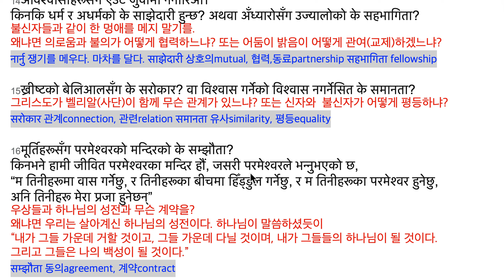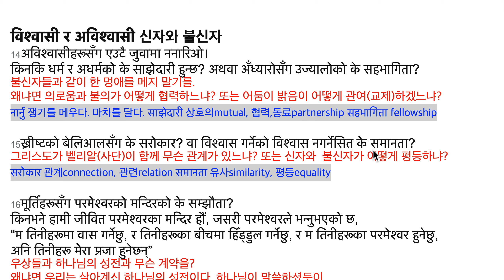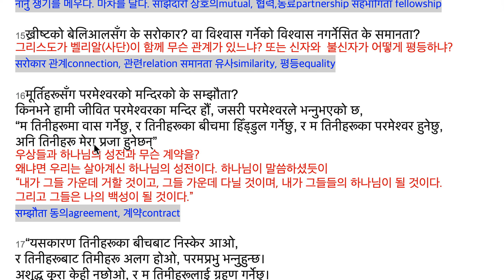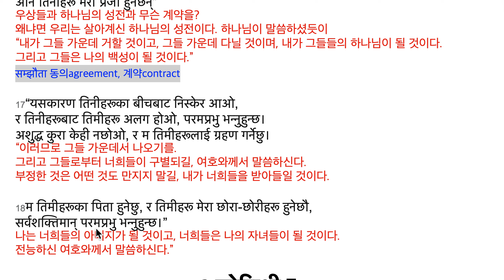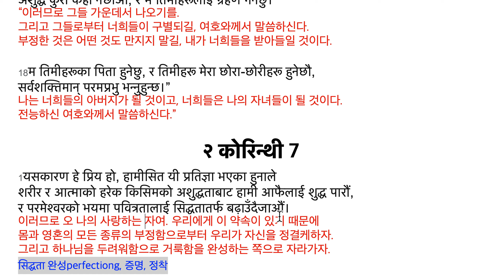२ कोरिन्थी 6:14-7:1 विश्‍वासी र अविश्‍वासी 신자와 불신자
विश्‍वासी र अविश्‍वासी 신자와 불신자
14अविश्‍वासीहरूसँग एउटै जुवामा ननारिओ।
किनकि धर्म र अधर्मको के साझेदारी हुन्‍छ? अथवा अँध्‍यारोसँग उज्‍यालोको के सहभागिता?
불신자들과 같이 한 멍애를 메지 말기를.
왜냐면 의로움과 불의가 어떻게 협력하느냐? 또는 어둠이 밝음이 어떻게 관여(교제)하겠느냐?
नार्नु 쟁기를 메우다. 마차를 달다. साझेदारी 상호의mutual, 협력,동료partnership सहभागिता fellowship

15ख्रीष्‍टको बेलिआलसँग के सरोकार? वा विश्‍वास गर्नेको विश्‍वास नगर्नेसित के समानता?
그리스도가 벨리알(사단)이 함께 무슨 관계가 있느냐? 또는 신자와  불신자가 어떻게 평등하냐?
सरोकार 관계connection, 관련relation समानता 유사similarity, 평등equality

16मूर्तिहरूसँग परमेश्‍वरको मन्‍दिरको के सम्‍झौता?
किनभने हामी जीवित परमेश्‍वरका मन्‍दिर हौं, जसरी परमेश्‍वरले भन्‍नुभएको छ,
“म तिनीहरूमा वास गर्नेछु, र तिनीहरूका बीचमा हिँड्‌डुल गर्नेछु, र म तिनीहरूका परमेश्‍वर हुनेछु,
अनि तिनीहरू मेरा प्रजा हुनेछन्‌”
우상들과 하나님의 성전과 무슨 계약을?
왜냐면 우리는 살아계신 하나님의 성전이다. 하나님이 말씀하셨듯이
“내가 그들 가운데 거할 것이고, 그들 가운데 다닐 것이며, 내가 그들들의 하나님이 될 것이다.
그리고 그들은 나의 백성이 될 것이다.”
सम्‍झौता 동의agreement, 계약contract

17“यसकारण तिनीहरूका बीचबाट निस्‍केर आओ,
र तिनीहरूबाट तिमीहरू अलग होओ, परमप्रभु भन्‍नुहुन्‍छ।
अशुद्ध कुरा केही नछोओ, र म तिमीहरूलाई ग्रहण गर्नेछु।
“이러므로 그들 가운데서 나오기를.
그리고 그들로부터 너희들이 구별되길, 여호와께서 말씀하신다.
부정한 것은 어떤 것도 만지지 말길, 내가 너희들을 받아들일 것이다.

18म तिमीहरूका पिता हुनेछु, र तिमीहरू मेरा छोरा-छोरीहरू हुनेछौ,
सर्वशक्तिमान्‌ परमप्रभु भन्‍नुहुन्‍छ।”
나는 너희들의 아버지가 될 것이고, 너희들은 나의 자녀들이 될 것이다.
전능하신 여호와께서 말씀하신다.”

२ कोरिन्थी 7
1यसकारण हे प्रिय हो, हामीसित यी प्रतिज्ञा भएका हुनाले
शरीर र आत्‍माको हरेक किसिमको अशुद्धताबाट हामी आफैलाई शुद्ध पारौं,
र परमेश्‍वरको भयमा पवित्रतालाई सिद्धतातर्फ बढ़ाउँदैजाऔं।
이러므로 오 나의 사랑하는 자여. 우리에게 이 약속이 있기 때문에
몸과 영혼의 모든 종류의 부정함으로부터 우리가 자신을 정결케하자.
그리고 하나님을 두려워함으로 거룩함을 완성하는 쪽으로 자라가자.
सिद्धता 완성perfectiong, 증명, 정착